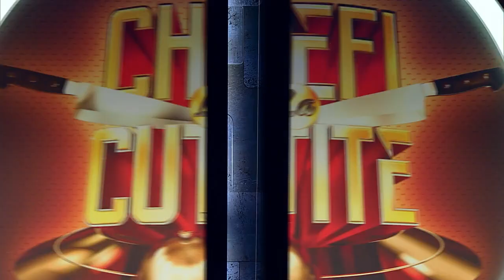Marcel Ionescu, poveste incredibilă la Chefi la Cuțite: Am fugit din țară pe vremea lui Ceaușescu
Marcel Ionescu, decorator de interioare, din Arad, a venit la „Chefi la Cuțite” să-i cucerească pe jurați cu o rețetă de paste, învățată în Italia, acolo unde a ajuns fugind din România, pe vremea comunismului.

Urmăreşte „Chefi la cuțite” şi pe:
➠ TV Antena 1, în fiecare luni și marți, de la ora 20:00.